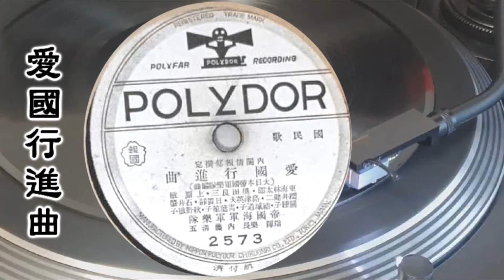(日本軍歌)愛國行進曲 (A面),애국행진곡A면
日本軍歌-일본군가

レコード(음반)-SP

製造会社-제조회사
polydor 2573